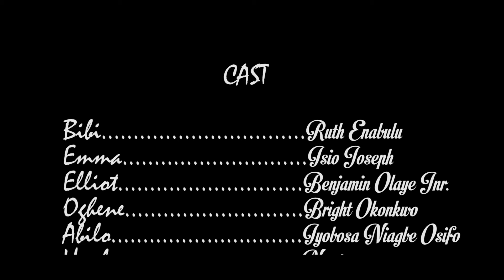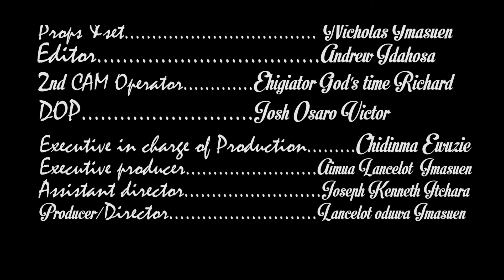Bibi's Christmas| 2023 Nollywood latest Movie| Brand new special Christmas Nollywood movie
Bibi always does it beautifully on every Christmas but this 2023 Christmas is turning something else!!! Hilariously hilarious is Bibi's Christmas!!!